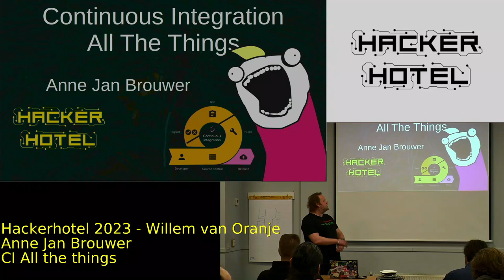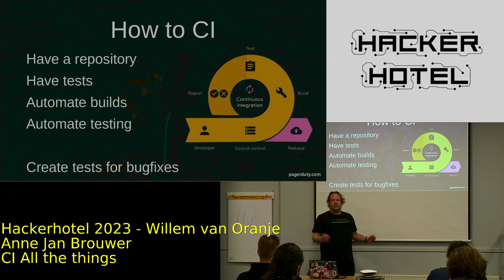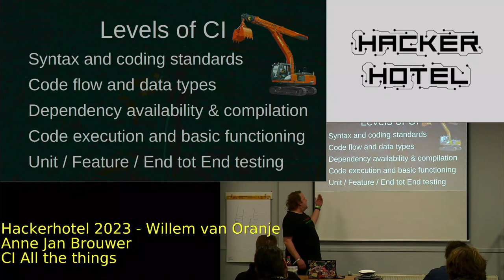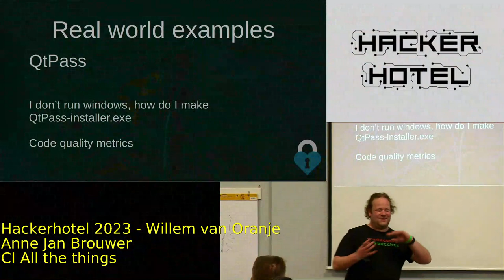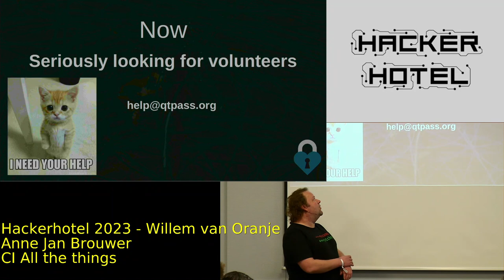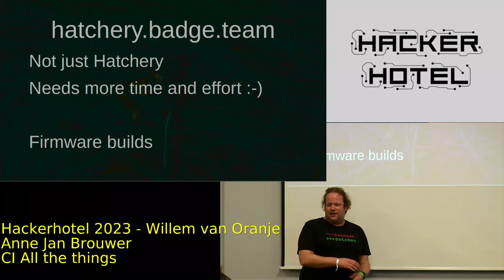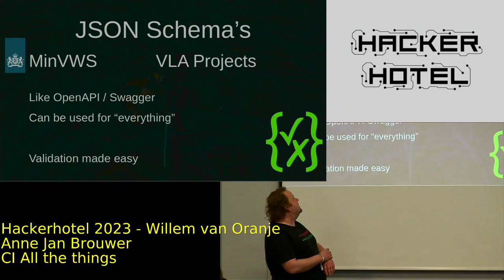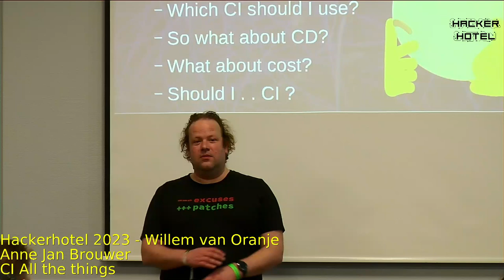HackerHotel 2023 - Anne Jan Brouwe -- CI All The Things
Most developers are aware of the term CI. It stands for Continuous
Integration. However most other hackers are not aware how it can help them in their workflows.

CI helps improve quality, guard against unwanted and unexpected changes
and secure guarantees on promises made. CI helps you find issues before
they become problems.

Why let the developers have all the fun, while pentesters, auditors,
authors, hardware hackers and even knuffelhackers can benefit too?

Let's start with the basics and in the end CI ALL THE THINGS !!

Anne Jan Brouwer